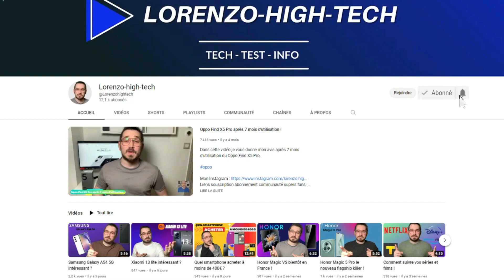Oppo Reno 10 Pro pour la Chine !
Dans cette vidéo, je parle de la marque Oppo et notamment du modèle Oppo Reno 10 Pro.

0:00 Intro
0:48 Design
1:17 Écran
2:05 Partie Photo et vidéo
2:52 Performances
3:56 Conclusion